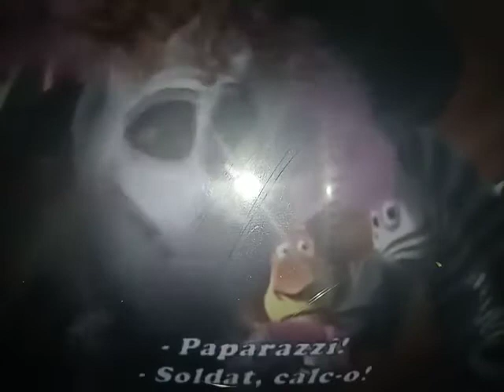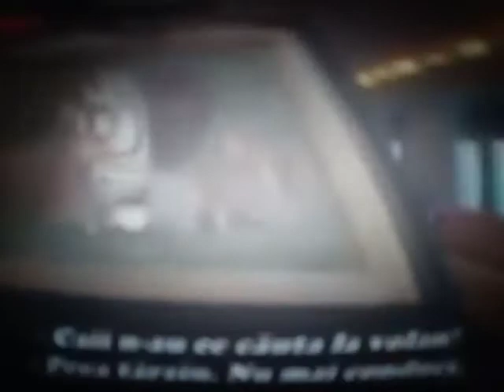October 28, 2021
Madagascar 3 Europe's most wanted 2012 Monte Carlo chase scene